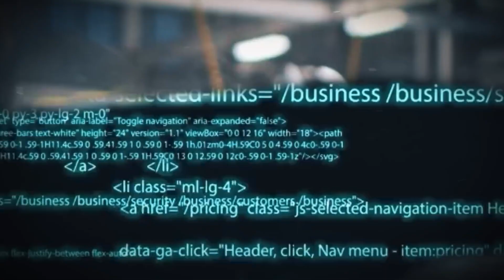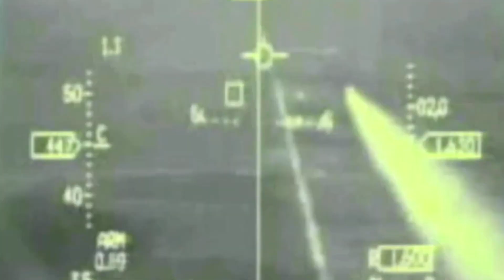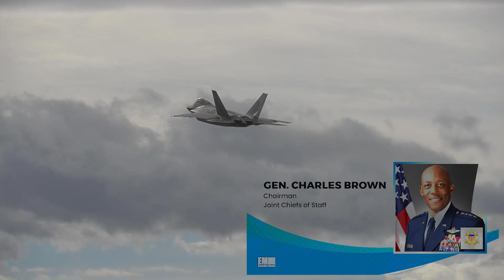The Future of Aerial Combat: The NGAD Fighter Jet in Development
This year is big for America’s next fighter jet. With the Next Generation Air Dominance (NGAD) program taking off, which will produce a sixth-generation stealth fighter jet to replace the F-22, the days of the Raptor are numbered.